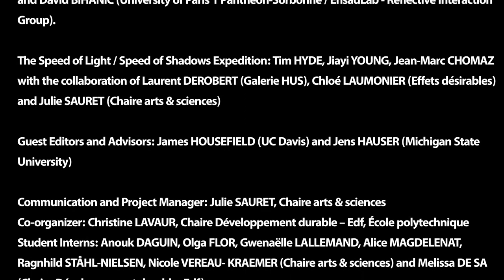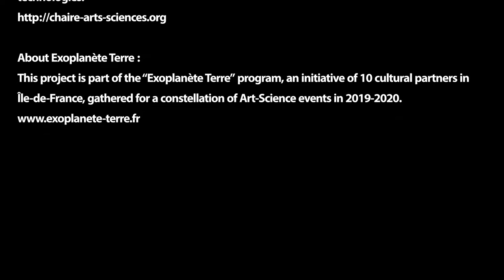Portrait : Jean Menezes, participant / Useful Fictions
Jean Menezes
Masters in interactive design candidate - UC Davis

Jean Menezes a une formation en design graphique et étudie les façons dont le design visuel peut raconter ou illustrer une histoire. Il étudie à présent le design interactif, car avec le design graphique, il a le sentiment d’être limité par des propriétés physiques.

Le nom de ce symposium a attiré son attention: "Useful Fictions". Ce nom lui parle car il s'intéresse au rôle du design spéculatif dans la sensibilisation à l'impact social.

USEFUL FICTIONS : un symposium international sous forme d’ateliers arts & sciences, organisé du 9 au 13 septembre 2019 à l'École polytechnique.

Une semaine intensive de collaboration entre artistes, scientifiques et designers pour construire de nouveaux récits autour de la pensée écologique en réévaluant la notion de mesure, considérée ici comme une “fiction utile” mais non définitive ni absolue.

18 étudiants artistes, scientifiques, designers, architectes, activistes venus du monde entier.

24 encadrants chercheurs, professeurs et artistes français et internationaux, pour les guider dans leur réflexion.

Un partenariat entre les University of California (UC Davis, University of California, Irvine et UCLA) et l'École polytechnique, organisé par la Chaire arts & sciences et avec le soutien de la Chaire développement durable/Edf de l'École polytechnique, avec 5 ateliers proposés dont deux conçus par l'École nationale des Arts Décoratifs (EnsAD - PSL).

La Chaire arts et sciences est un programme de recherche et de collaborations entre artistes et scientifiques porté conjointement par l'École polytechnique et l'École nationale des Arts Décoratifs - PSL, avec le soutien de la Fondation Daniel et Nina Carasso. Les projets de la Chaire portent sur les questions d'interdépendance avec notre environnement, qu'il s'agisse des enjeux climatiques et végétaux ou de sujets liés aux questions technologiques.

Réalisation et montage vidéo : Frédéric Picazo
Conception des interviews : Julie Sauret assistée d’Alice Magdelenat
Traduction : Alice Magdelenat

Jean Menezes has a background in graphic design and studies the ways in which visual design can tell or illustrate a story. He is now studying interactive design, as he felt limited by the physical properties of graphic design.

The name of this symposium "Useful Fictions" caught his attention as he is interested in the role of speculative design in raising awareness about social impact.

USEFUL FICTIONS: an international art & science symposium, organised from September 9 to 13th, 2019 at École polytechnique in Paris.

An intensive week of collaboration between artists, scientists and designers to build new stories on ecological thinking by re-evaluating the notion of measurement, considered here as a "useful fiction" although not definitive nor absolute.

18 student artists, scientists, designers, architects, activists from all over the world.
24 supervisors, researchers, professors and French and international artists, to guide them in their reflection.

A partnership between University of California (UC Davis, University of California, Irvine and UCLA) and École Polytechnique, organised by the Chaire Arts & Sciences, with the support of École Polytechnique's Chair of Sustainable Development - Edf, with 5 labs including 2 labs conceived and hosted by the École nationale supérieure des Arts Décoratifs (EnsAD - PSL).

The Chaire arts & sciences is a research and collaboration program between artists and scientists carried out jointly by École polytechnique and École nationale des Arts Décoratifs - PSL, with the support of the Daniel and Nina Carasso Foundation. The Chair's projects address issues of interdependence with our environment, whether it is about climate change, our relation to plants or topics related to technological issues.

Video filming and editing: Frédéric Picazo
Interviews conceived by Julie Sauret, assisted by Alice Magdelenat
Translation: Alice Magdelenat